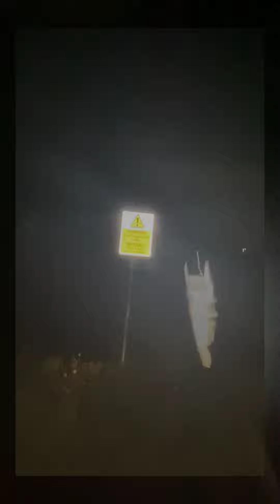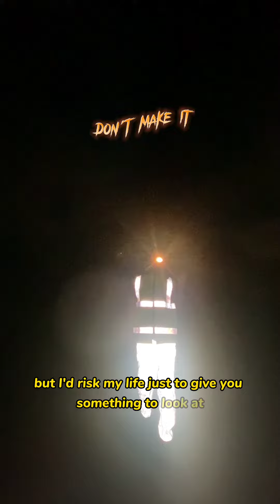NIALLISH - TROUBLE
I was feeling frustrated and wanted some Trouble